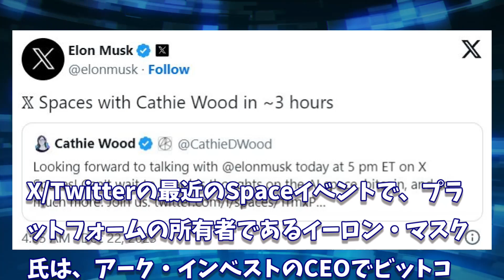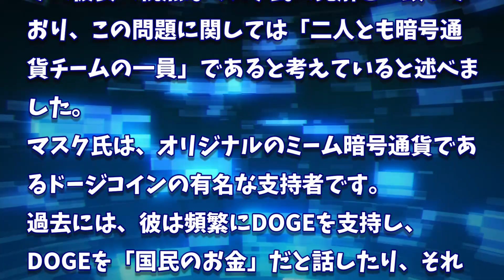［20231223］イーロン・マスク氏「暗号通貨について、ほとんど考えていない」【仮想通貨・暗号資産】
2022年、2025年、2030年のADA価格予測｜カルダノは優良投資案件です